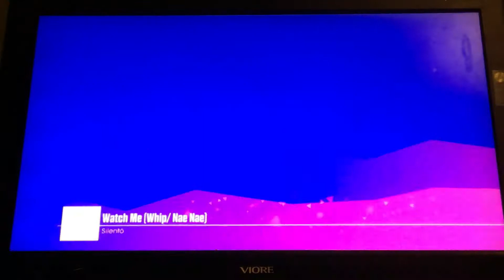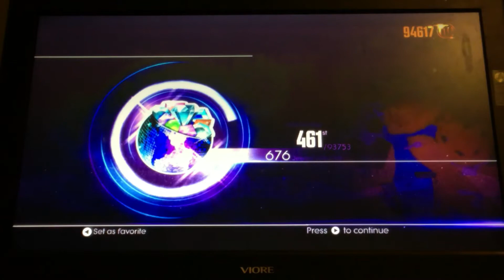Just Dance 2017 - 4 Player Coop - Part 50 - Watch Me (Whip/Nae Nae)